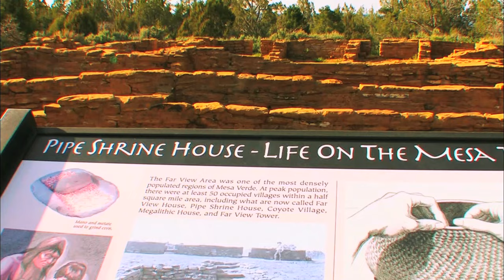Mesa Verde National Park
Mesa Verde, Colorado -- Look into the lives of Ancestral Pueblo and their 600 cliff dwellings.